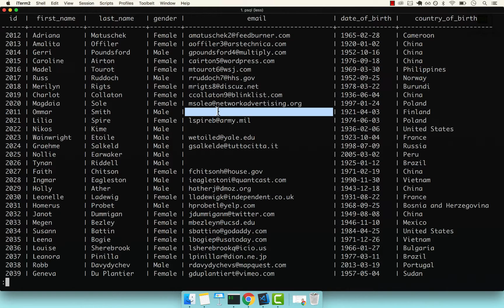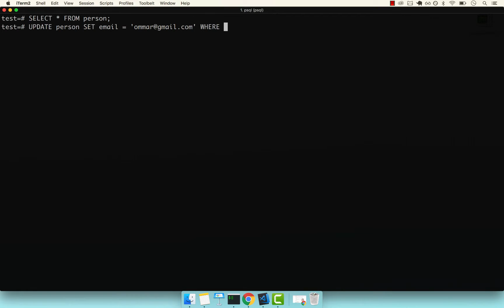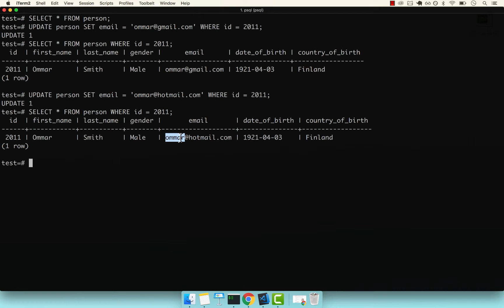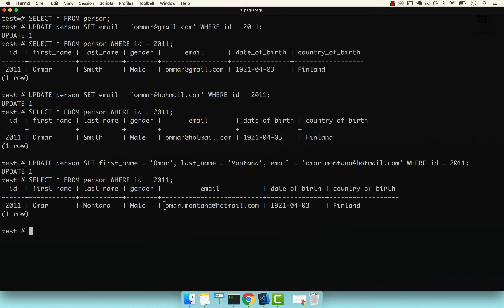PostgreSQL: How to Update Records | Course | 2019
PostgreSQL is a general purpose and object-relational database management system, the most advanced open source database system widely used to build back end systems. Startups including big companies such as Apple, Cisco, Redhat and more use Postgres to drive their business.

In this video you will learn how to update records in your tables.